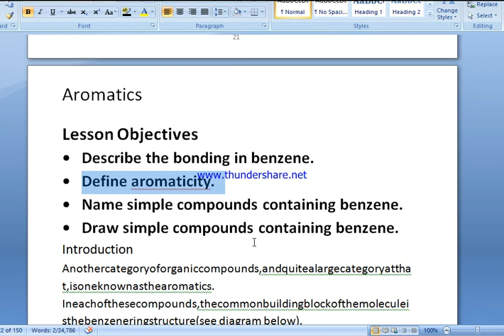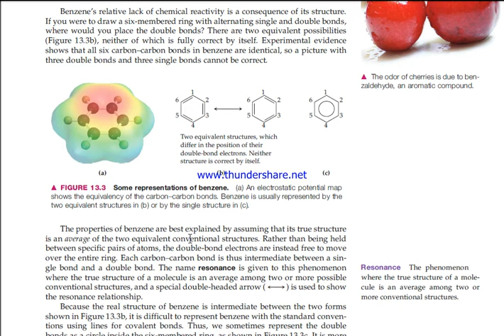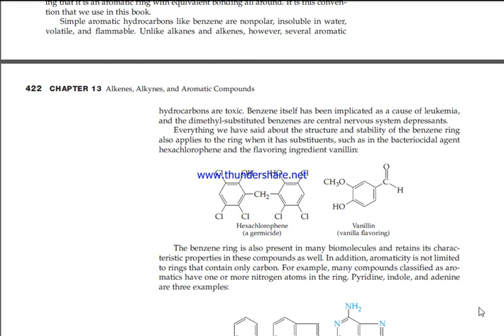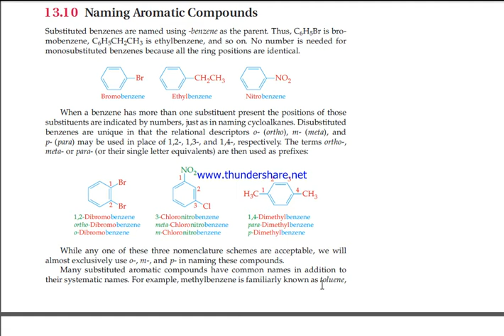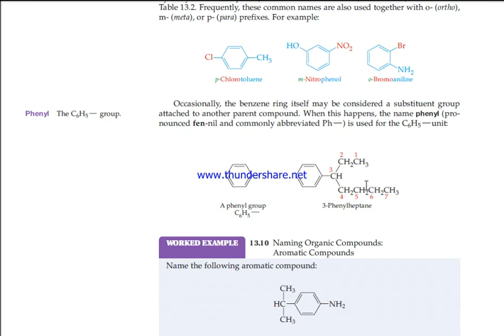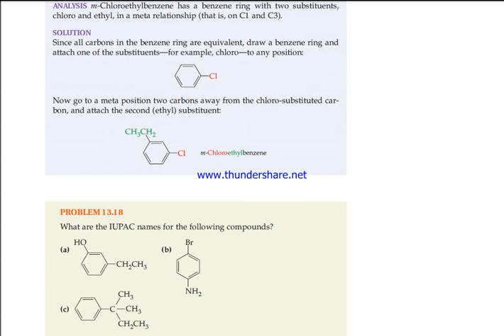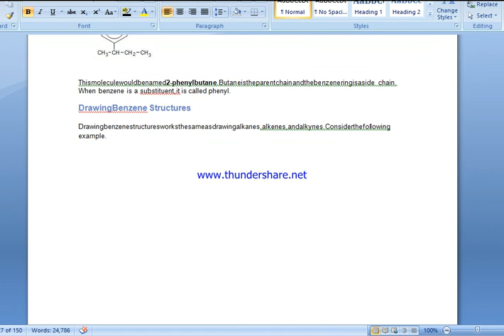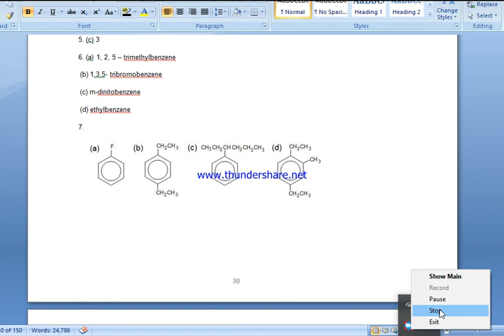grade 12 chemistry chapter one lesson 2 ormatics or benzene ring somali by bare myariisow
wax ku baro luuqada meel kasta oo aad joogto kuna bar intii aad awooda  . Bare noqo ama barte ha noqod mid sedexad
haka xasdin walaalaha kale ee sii share garey